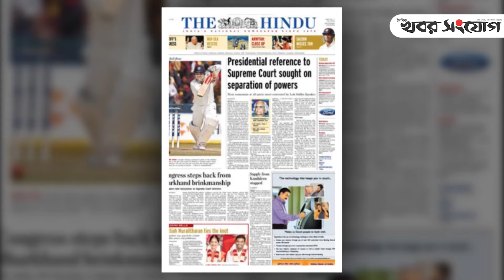শেখ হাসিনার টার্গেট ইউকে, আমিরাত, সৌদি ও ফিনল্যান্ড | Fall of Sheikh Hasina | Khobor Sangjog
প্রথমে যুক্তরাজ্য ও যুক্তরাষ্ট্রে যাওয়ার চেষ্টা করলেও দেশ দুটি তাকে আশ্রয় দেয়ার সম্ভাবনা নাকচ করে দেয়। তবে হাসিনা হাল ছাড়েননি।